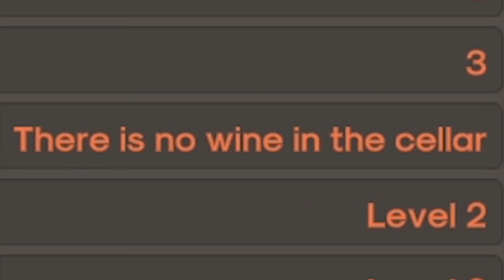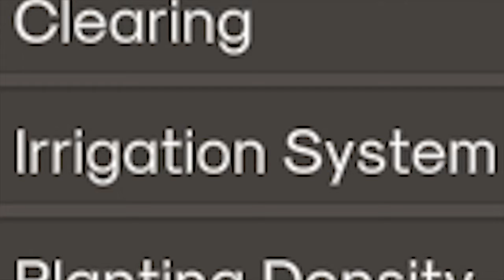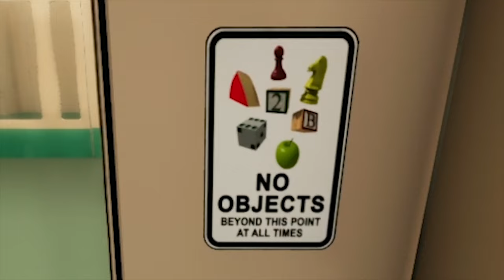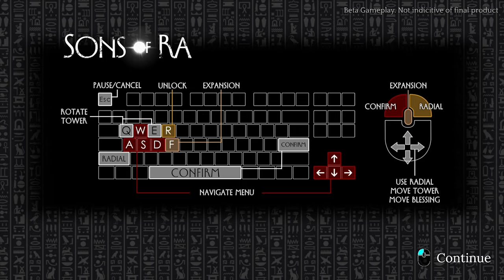Demo Tape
Trial Adhesive.

Bimble Vimble Bundle 10
00:00 Hundred Days - Winemaking Simulator
01:24 Chicory - A Colorful Tale
01:59 Röki
02:13 Superliminal
03:40 Sons of Ra
03:58 Embr
4:59 Going Under
05:23 Lord Winklebottom Investigates
05:57 Outro
06:04 Easter Eggs